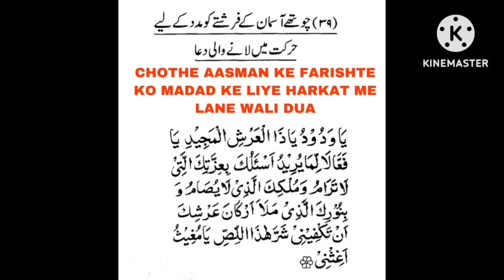Chothe Aasman ke Farishte ko Madad ke Liye Harkat me lame wali Dua.Asman.Farishte.Madad.Hifazat.